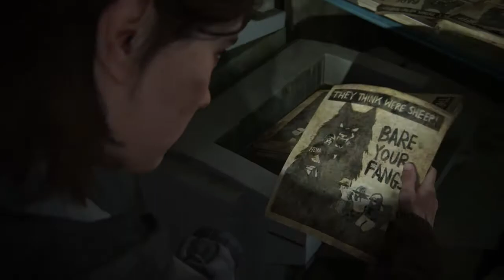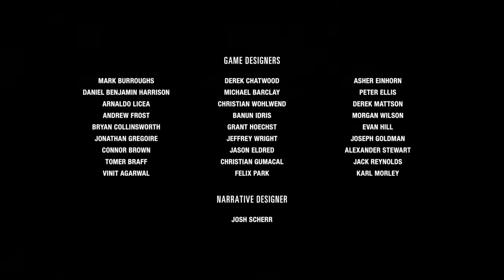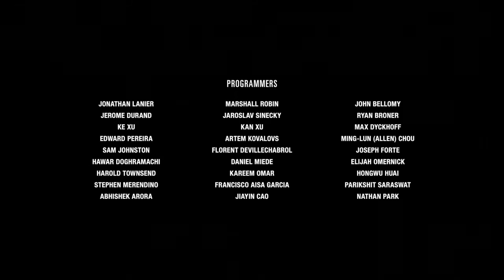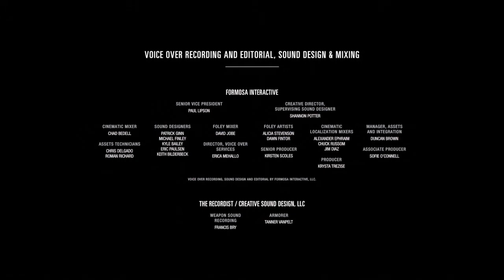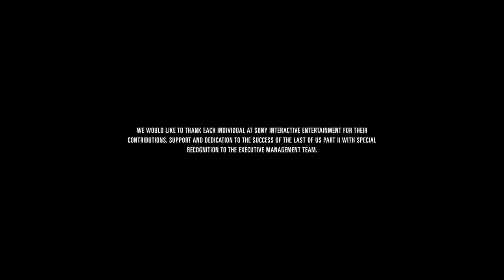The Last of Us 2 {06 серия}